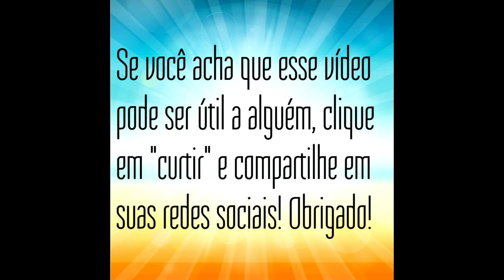Ativismo Judicial: STF usurpando a competência do Legislativo. Legalização do Aborto 2017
Ativismo Judicial: STF usurpando a competência do Legislativo. Legalização do Aborto HD Audiência Pública Dr. Elival da Silva Ramos - Professor de Direito Constitucional da USP e Dr. José Levi Mello do Amaral Junior - Secretário Executivo do Ministério da Justiça. Tema: "A Defesa da Vida e o Ativismo Judicial" e "Estado de Direito". 10/maio/2017 na Câmara dos Deputados - PEC 58/2011 - Licença-maternidade para bebês prematuros. Requerimento nº 1 do Dep. João Campos e Requerimento nº 5 do Dep. Jorge Tadeu Mudalen.

TERÇA, 30/maio/2017 14h: Participe da 10ª Marcha Nacional em Defesa da Vida do Mov. Brasil Sem Aborto.

Conheça os 14 Mitos e Verdades sobre a Legalização do Aborto - O que Não Dizem a Você

A vida de crianças indefesas e a saúde e a felicidade das mãezinhas depende de cada um de nós. Participe! Compartilhe!